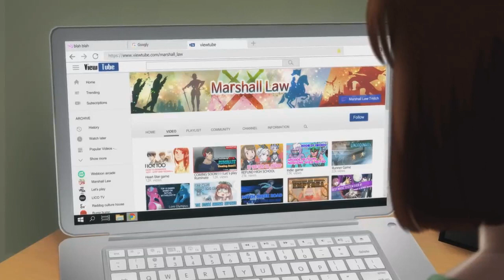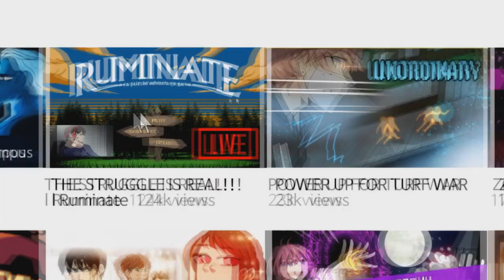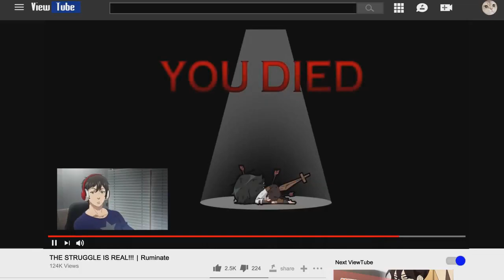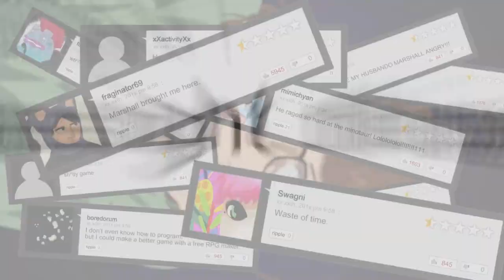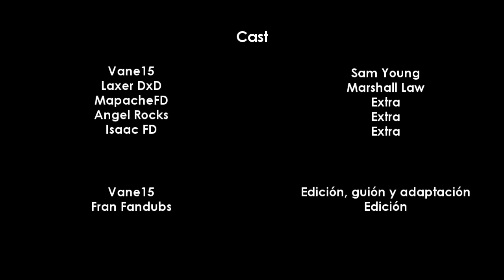Let's Play | Capítulo 1| Fandub Latino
Les presentamos el proyecto fandub de Let's Play, si este primer cap recibe buen apoyo subiremos el siguiente para antes de que termine la semana, ya que el plan original era subir un capítulo por semana pero ya veremos. Quiero agradecer a todos los chicos que han ayudado porque como quiera si se lleva su trabajo hacer esto por muy corto que sea y porque estamos adelantando todos los capítulos para tenerlos lo más rápido posible.

Creadora: Leeanne Krecic

Sinopsis:
"Let's Play" nos cuenta la historia de Sam, una chica que es amante de los videojuegos y prefiere encontrarse frente a una computadora que juntarse con personas de carne y hueso. Sam ha estado trabajando arduamente en su videojuego y cuando finalmente logra presentarlo al mundo una crítica totalmente destructiva cae sobre ella haciendo que su mundo se venga abajo. Y para colmo, la persona que ha realizado dicha crítica, es su nuevo y atractivo vecino. ¡¿Por qué?!
Voces:

Sam Young: Vane15 (Este canal)

Edición, guión y adaptación: Vane15

Edición: Fran Fandubs